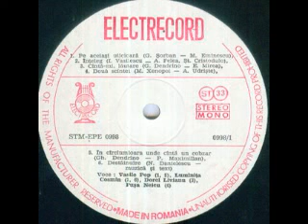Vasile Pop-Pe aceeasi ulicioara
Lyrics by MIhai Eminescu
Romanian Radiotelevision Folklore Orchestra conducted by Radu Voinescu